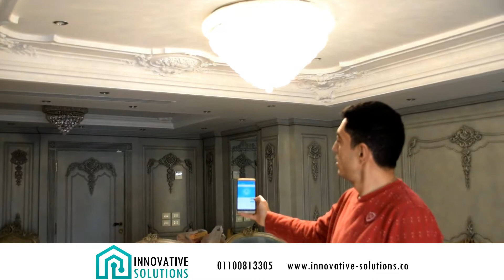التحكم في الإضاءة من الهاتف